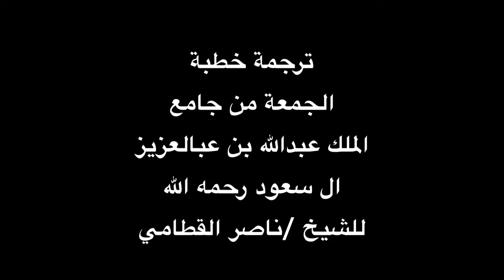ترجمة خطبة الجمعة لشيخ ناصر القطامي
ترجمة خطبة الجمعة من جامع الملك عبدالله بن عبدالعزيز ال سعود بالرياض
بعنوان / استقبال رمضان
تاريخ الخطبة 1438/8/30هـ
المترجم الاستاذ / احمد بن ابراهيم الهليل